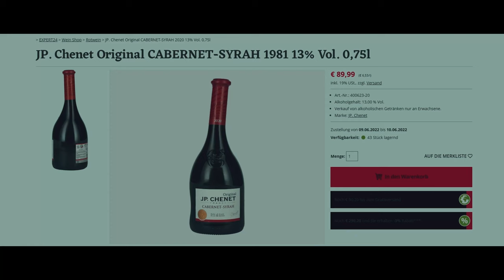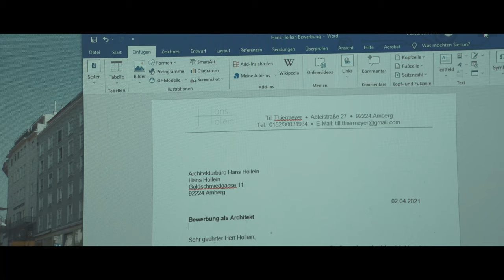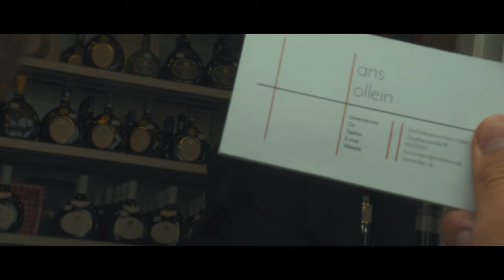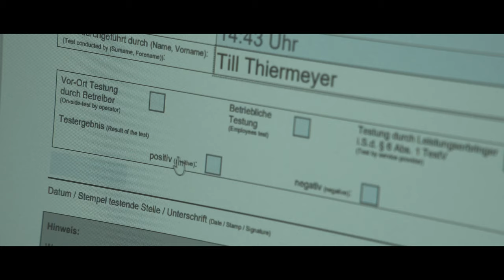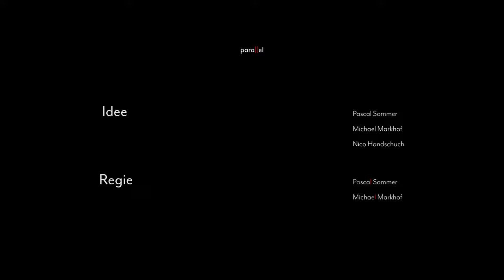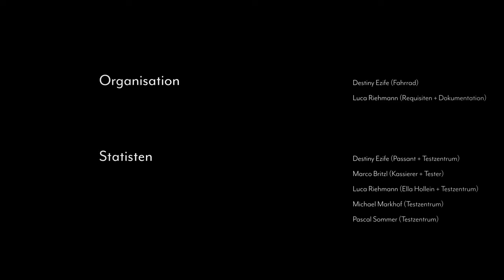Kurzfilm para||el | deutsch | english subtitles parallel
para||el

Die rücksichtlose Zerstörung seines Verlobungsgeschenks durch den zukünftigen Vorgesetzten, lässt die Bewerbungspläne des ambitionierten Architekturstudenten in fatale Revanchebestrebungen umschlagen.

Alle Rechte an diesem Werk liegen bei den Produzenten